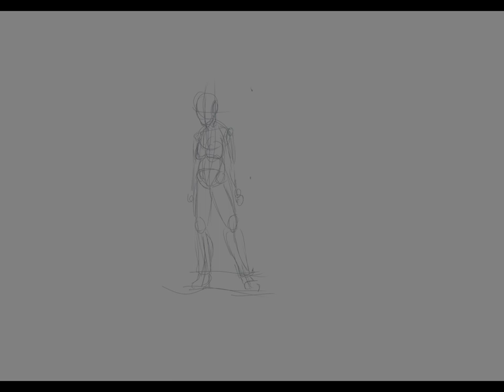Wake up call [Bonus]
aaaaaaaaaaaaaaah